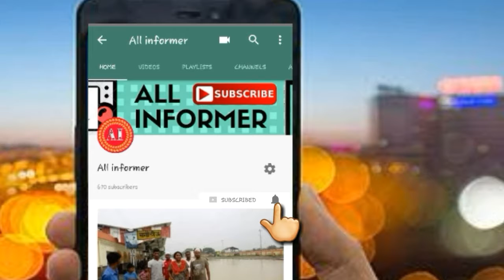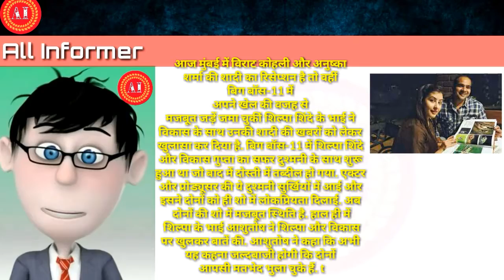Bigg boss 11: शिल्पा शिंदे के भाई ने विकास गुप्ता के साथ उनकी शादी को लेकर किया खुलासा।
bigg boss 11 shilpa shinde ke bhi ne vikash gupta ke sath unki sadi ko lekar kiya bada khulasa.